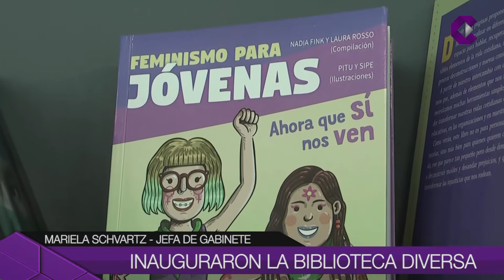INAUGURARON LA BIBLIOTECA DIVERSA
Dentro de la biblioteca pública municipal quedó inaugurada la biblioteca Diversa. El acto contó con la presencia de Alexa Pettone presentando su libro "soy Alexa"